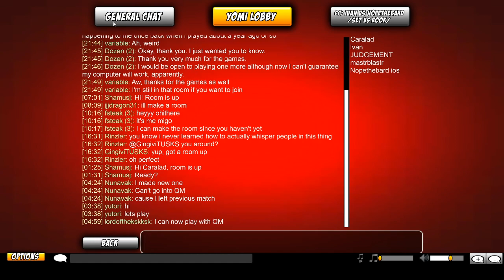Counterpick Cake - Nopethebard vs Ivan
big rock guy vs small ninja girl